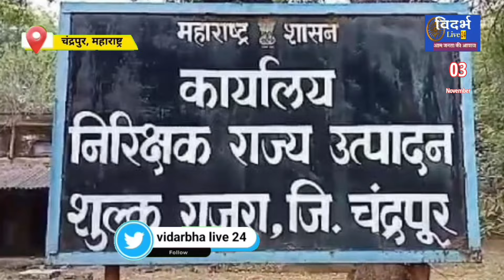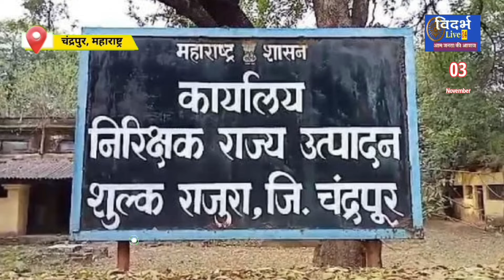VL24 - वसूली का नया आयाम लिखते राजुरा एक्साइज के "अतुल"साहस का कौन कर रहा "अभिनंदन"